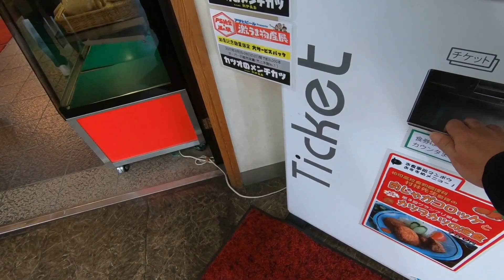2018.10.道の駅マンボウでランチ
三重県紀北町紀伊長島の道の駅マンボウで昼食を頂きました。
撮影機器:GoProHero6 NEX5T 旅行